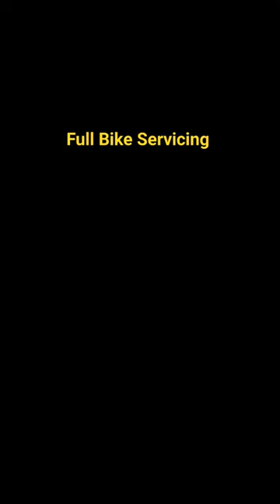Bicycle Full servicing Video